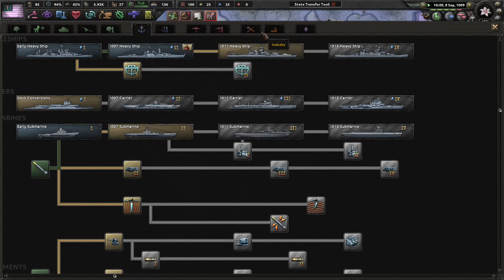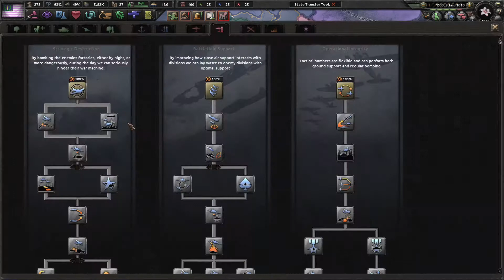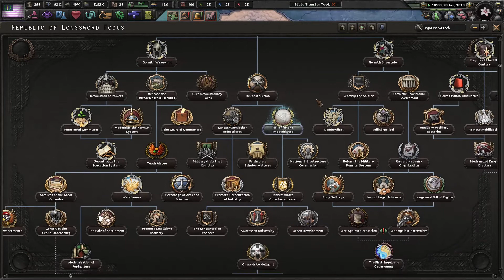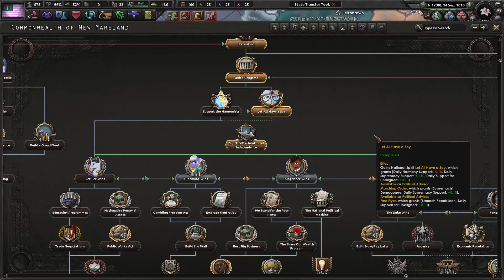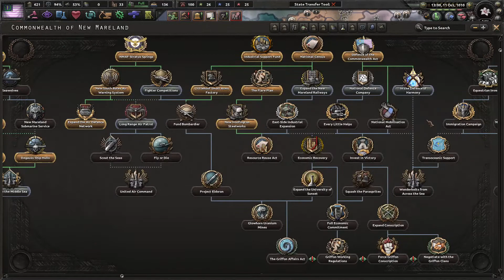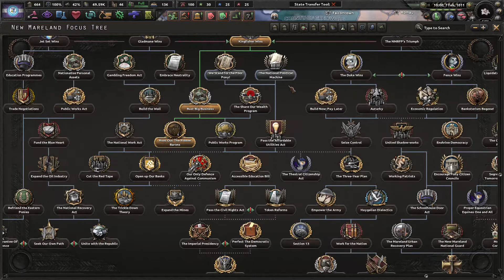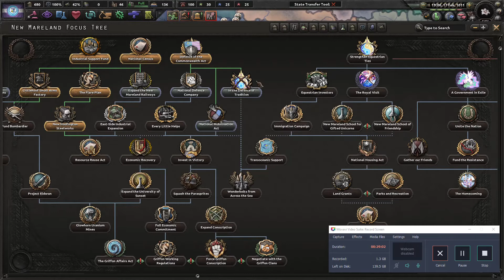Equestria At War New Mareland Revised Part 2 The Rise of Kingfisher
As while this nation was a proud colony it has been plunged into economic ruin,  have less then loyal minorities and even worse lost a war to the Cockatree bird lizard thing. As such in this episode we not only declare independence but begin the militarization of our Army and Air Force to protect our young Republic as was done to our navy not long ago, we also have just elected the spirit of the ideals of New Mareland President Kingfisher.